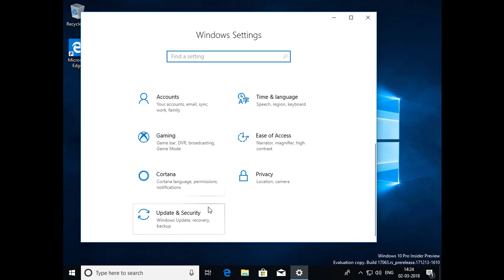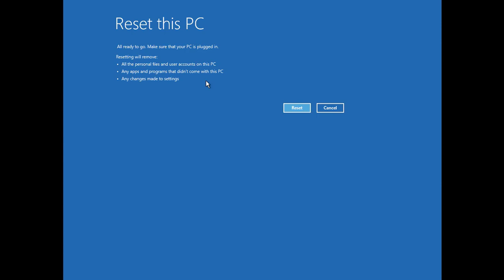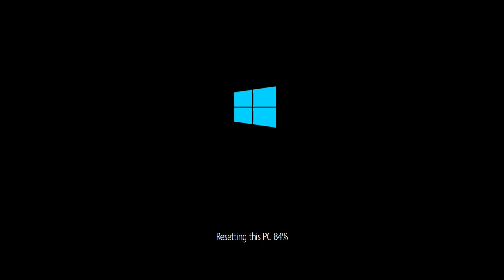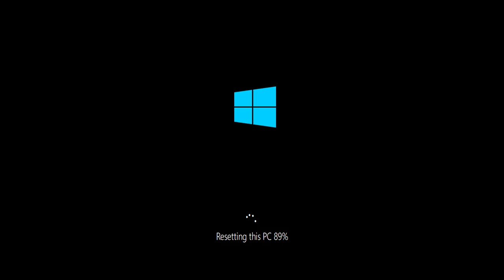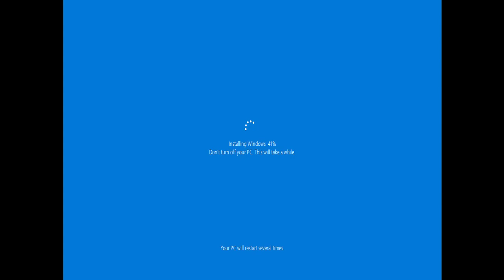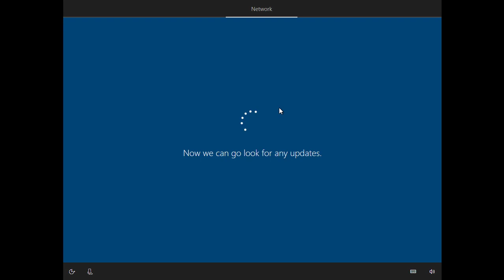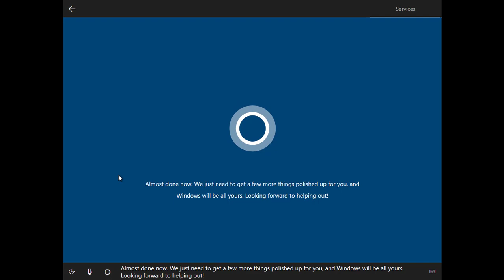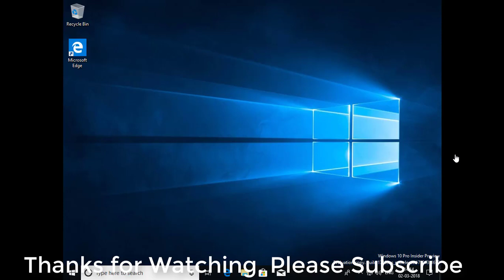How to Reset Windows to Factory Settings without installation disc - Windows 10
This Tutorial helps to How to Reset Windows to Factory Settings without installation disc -  Windows 10